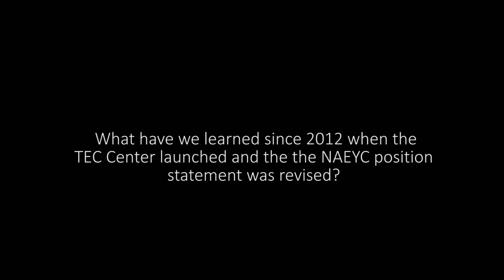What have we learned since 2012 about tech in early childhood?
TEC Center's director Chip Donohue, PhD shares what have we learned about technology in early childhood since 2012 when the TEC Center launched and the NAEYC/Fred Rogers Center position statement was revised.